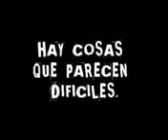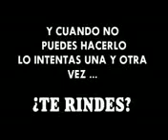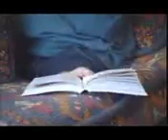Dios es grande